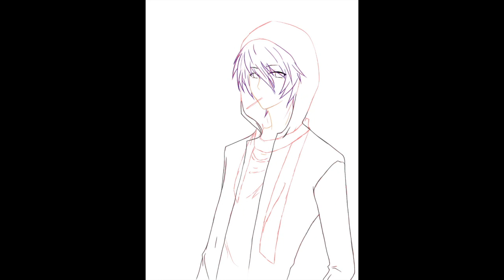masato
one of Oc's of my friends Ms.Whateva.